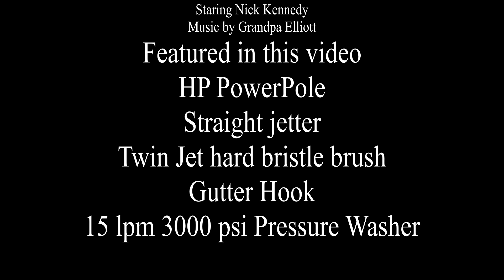Omnipole's Pressure washing Powerpole telescopic lance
Omnipole Pressure washing telescopic wand. The aerospace alloy PowerPole built to order to reach and pressure wash up to 48 feet high.
3500 PSI up to 21 litres per minute.
Wide range of accesories for gutter cleaning,brick washing,cladding cleaning